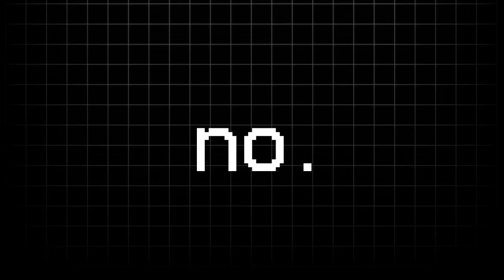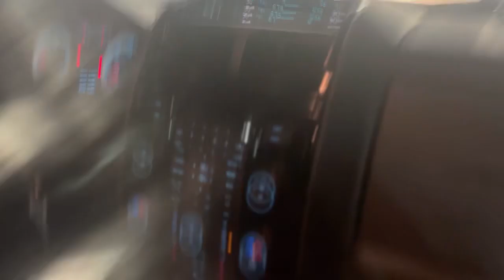LAST TO LEAVE THE CAR WINS | HEAT CHALLENGE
Got some hot sweaty boys in the car sauna tonight